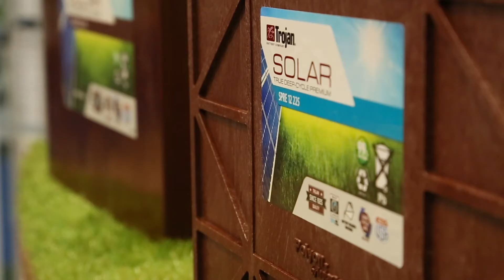Trojan Battery: Lead acid still has its place in a maturing energy storage market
Lithium-ion takes many of the headlines - and an ever-growing percentage of the overall market for advanced energy storage. However, lead acid provider Trojan Battery would be among those to argue strongly that there is still very much a place for this more 'old school' technology, particularly for solar-plus-storage applications in micro- or mini grid settings.